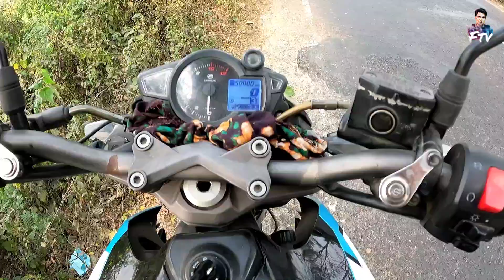তিতা মিঠায় 50000km পূর্ণ|Cfmoto nk150|Magurar Biker|FOYSALtheVERSATILE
প্রিয় দর্শক আমি হচ্ছে আমার cfmoto nk150 বাইকটা চালিয়েছি 50 হাজার কিলোমিটার এবং আমার ইচ্ছা ছিল 50 হাজার কিলোমিটার চালিয়ে একটা ইউজার রিভিউ বানাবো, বাইকটি আজকে 50 হাজার কিলোমিটার পূর্ণ হয়েছে এবং 50 হাজার কিলোমিটার পূর্তি উপলক্ষে আজকের এই ভিডিওটি বানিয়েছি, খুঁটিনাটি সুবিধা এবং যত ধরনের প্রবলেম আছে সবকিছুই আমি এই ভিডিওর মাধ্যমে তুলে ধরার চেষ্টা করেছি তারপরও যদি কারো কোন প্রশ্ন থাকলে অবশ্যই কমেন্ট করে জানাবেন।

'ফয়সাল দা ভার্সেটাইল' চ্যানেলের সঙ্গে থাকুন, জীবনটাকে উপভোগ করুন